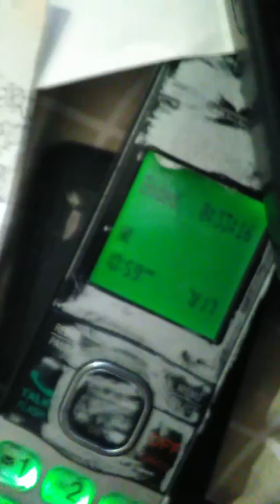Lawsuit on paper and Spectrum for hacking Secretret Service while a threat to National Security with